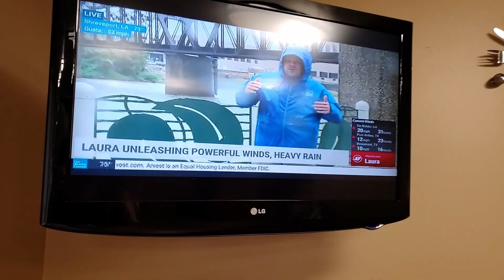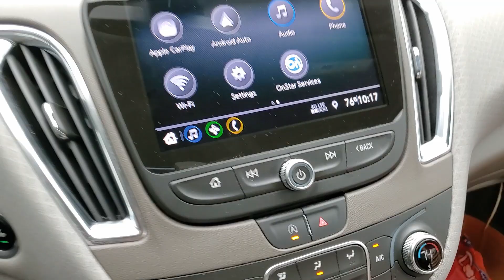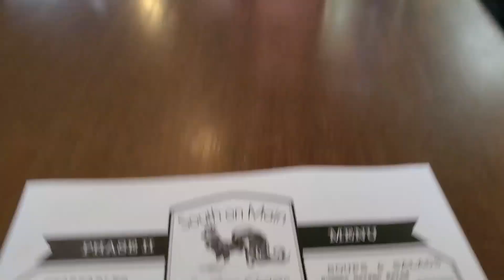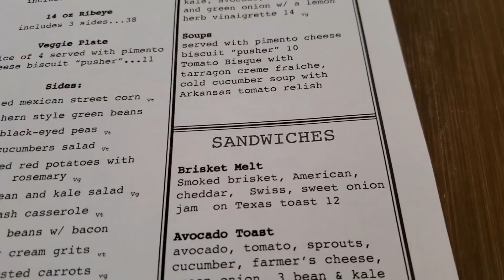NW Arkansas Pt.3 | Driving In Hurricane Laura/Visiting Arkansas River (VLOG)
We go out driving during Hurricane Laura and take a trip to see the Arkansas River! Updates and our thoughts of Arkansas along the way!!

and remember...